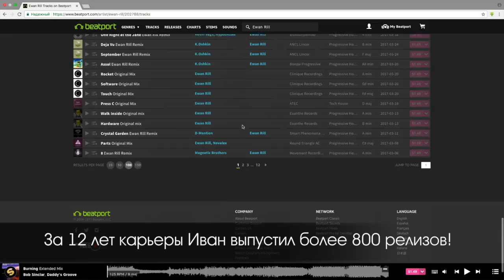Преподаватели Академии "Deluxe Music" - Иван Романовский (Ewan Rill)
Знакомьтесь, преподаватель Курса: «Создание музыки: Продюсер» Академии «Deluxe Music» - Иван Романовский (EWAN RILL).

🎹 Музыкант, продюсер, звукорежиссер. Входит в топ 50 progressive house артистов мира, наравне с Deadmau5 и Erick Prydz (рейтинг beatport).

🌍 География выступлений Ивана лишь за последний год включает в себя такие страны как: Испания (Ибица), Германия (фестиваль Fusion), Нидерланды, Греция, Литва, Россия.
💿 За плечами Ивана более 800! релизов.
Выступал на одной сцене с десятками звезд мировой величины.

🔹Записаться на курс к Ивану или получить приглашение на пробный урок в Академии "Deluxe Music"